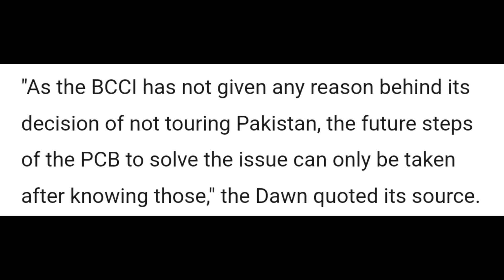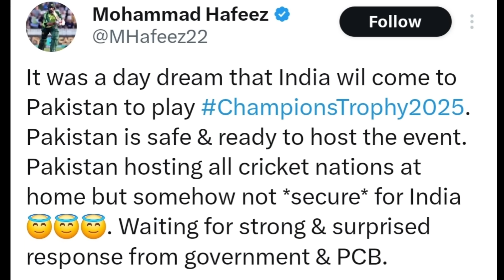LAFDA! PCB Reply to BCCI on Champions Trophy Controversy! 😡| India Vs Pakistan Cricket News